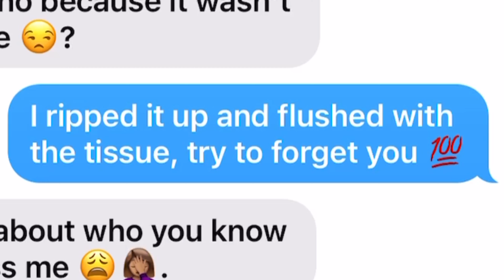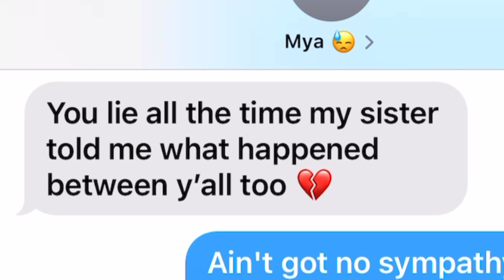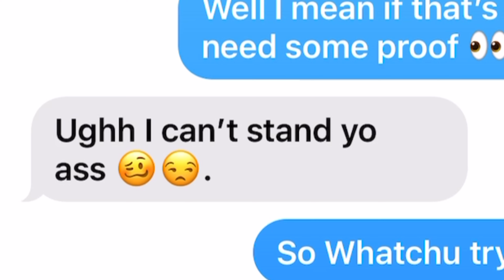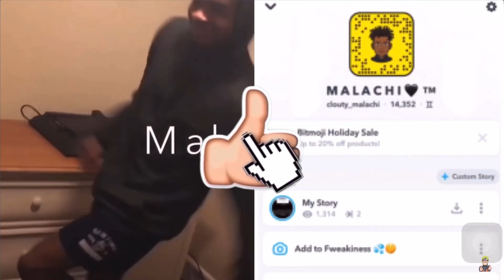LIL BABY “EMOTIONALLY SCARRED” LYRIC PRANK ON EX 💔**GONE WRONG** 😳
1.Non-Commercial
2Transformative in Nature
3.Does not compete with the original work or have any negative effects on its market

ALL BACKGROUND SONGS AND AUDIO DO NOT BELONG TO US ‼️ lyric prank ddg zay2wavy juice wrld lyric prank legends never die juice wrld reaction lyric prank on bestfriend vlogs tiktok plug kiing tik tok xxxtentacion edit plug king itsdjszn lyric pranks flightreacts